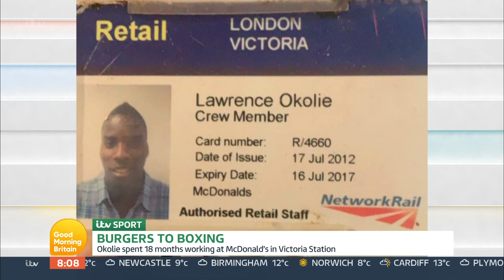Anthony Joshua Surprises Boxing World Champion Lawrence Okolie On Live TV | Good Morning Britain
From flipping burgers at McDonalds, massively overweight, and bullied daily to Britain's most recently crowned Boxing World Champion, Lawrence Okolie's story from "zero to hero" is like something out of a Hollywood movie script. It was during one lunch break in his local McDonalds when Lawrence's fortunes would change forever, when [out of the corner of his eye] he spotted Anthony Joshua fight his way to Olympic gold. It spurred him, the next day, to quit his job, shed the pounds, and learned how to box. Four years later Lawrence represented GB at the Rio Olympics, is now managed by his hero Anthony Joshua and 3 weeks ago, was crowned Britain's latest World Champion! Still unbeaten in the professional ranks, Lawrence is destined to become Britain's next superstar in the ring!